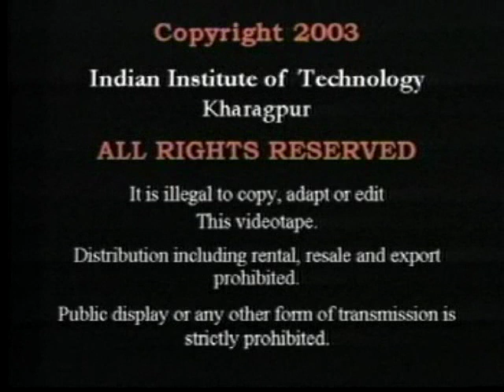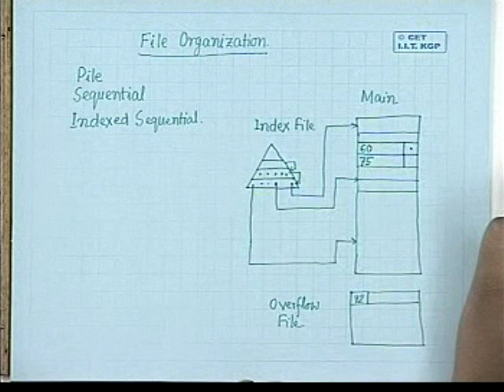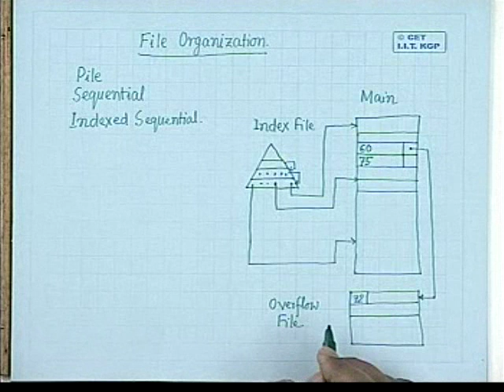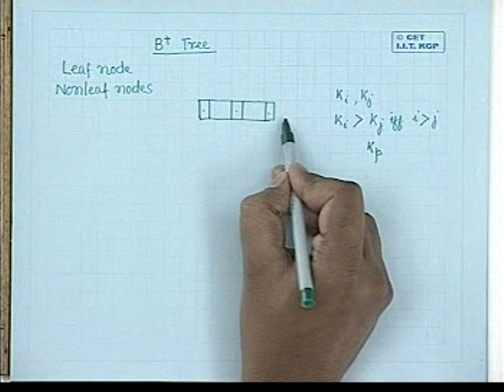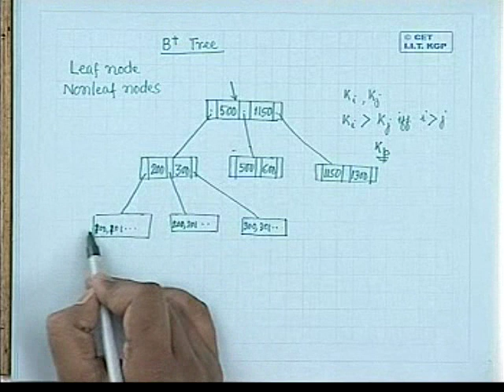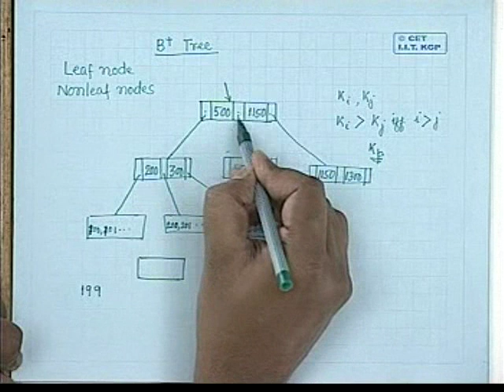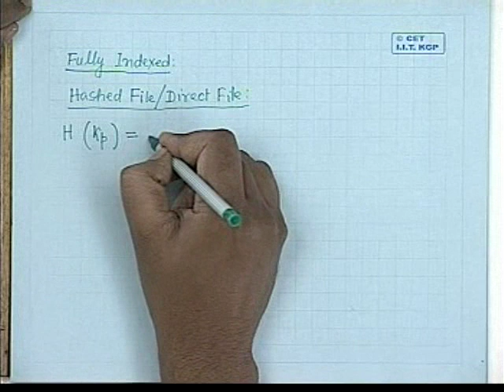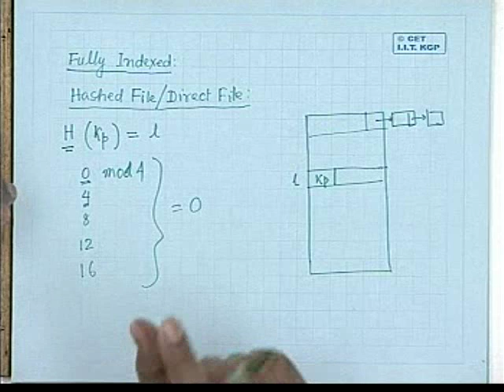29 File System Architecture - 3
For More Video lectures from IIT Professors .visit

Video lectures and Lecture Notes on "Operating Systems"  by  Prof. P.K. Biswas sir, IITKGP

1 introduction to operating system

2 process management 1

3 process management 2

4 concurrent management 1

5 concurrent management 2

6 concurrent management 3

7 critical section problem 1

8 critical section problem 2

9 critical section problem 3

10 deadlock 1

11 deadlock 2

12 deadlock 3

13 deadlock 4

14 deadlock 5

15 memory mangement 1

16 memory mangement 2

17 memory mangement 3

18 memory mangement 4

19 cache memory 1

20 cache memory 2

21 secondary storage

22 buffer cache 1

23 buffer cache 2

24 file represenation 1

25 file represenation 2

26 file represenation 3

27 file system architecture 1

28 file system architecture 2

29 file system architecture 3

30 introduction to distributed file system

31 conclusion

Introduction and history of Operating systems, structure and operations; processes and files

Processor management: inter process communication, mutual exclusion, semaphores, wait and signal procedures, process scheduling and algorithms, critical sections, threads, multi threading

Memory management: contiguous memory allocation, virtual memory, paging, page table structure, demand paging, page replacement policies, thrashing, segmentation, case study

Deadlock: Shared resources, resource allocation and scheduling, resource graph models, deadlock detection, deadlock avoidance, deadlock prevention algorithms

Device management: devices and their characteristics, device drivers, device handling, disk scheduling algorithms and policies

File management: file concept, types and structures, directory structure, cases studies, access methods and matrices, file security, user authentication

UNIX and Linux operating systems as case studies

Time OS and case studies of Mobile OS